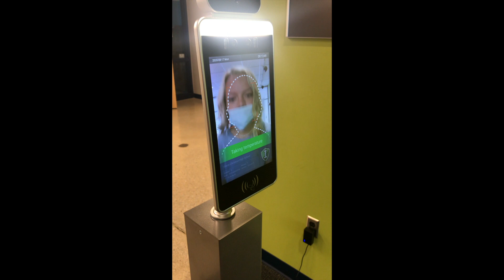Facial Recognition Scanners